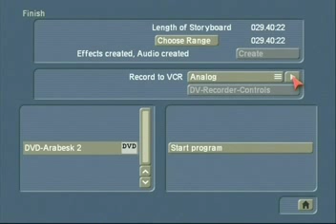MacArthur's Pilot during the Korean War-Frank Nulton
An interview of the late Frank Nulton who was a pilot for General Douglas MacArthur during the Korean War.  He was in the room when Inchon was being planned.